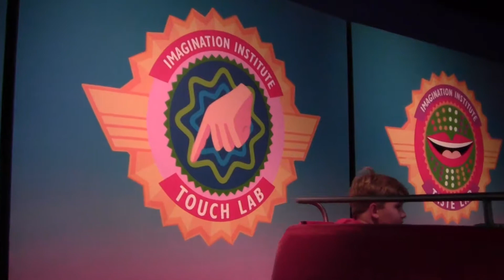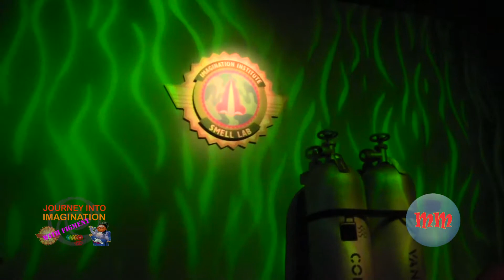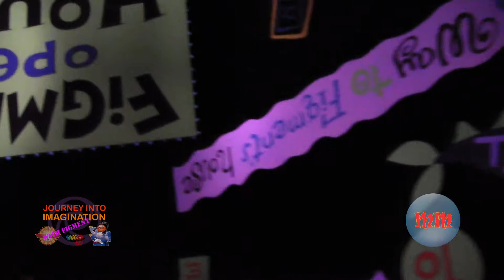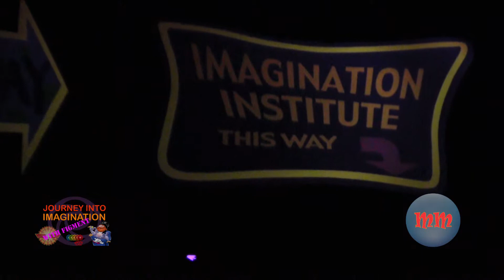Disney's Epcot Journey Into Imagination with Figment Sep 2019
Journey Into Imagination with your favorite Figment.